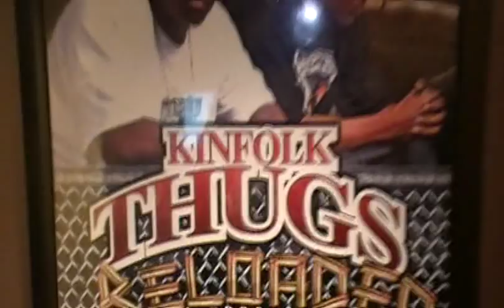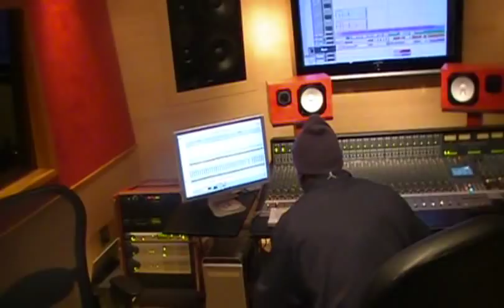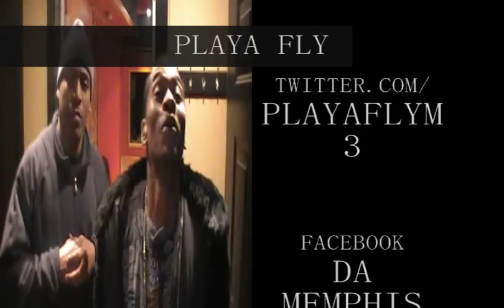PLAYA FLY - FLY T.V. DUMP TRUCK REMIX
FLY T.V. TAKES YOU EXCLUSIVELY INSIDE THE STUDIO AS THE MEMPHIS 10 LEGEND PLAYA FLY DROPS HIS VERSE ON THE REMIX FROM HIT SINGLE FROM KINFOLK THUGS "DUMP TRUCK"...SINGLE ALSO INCLUDES 8BALL AND MJG. CALL YOUR LOCAL RADIO STATION AND REQUEST IT NOW,... SHOUT OUT TO KINFOLK THUGS...MAFIA ALL DAY IN STORES SOON